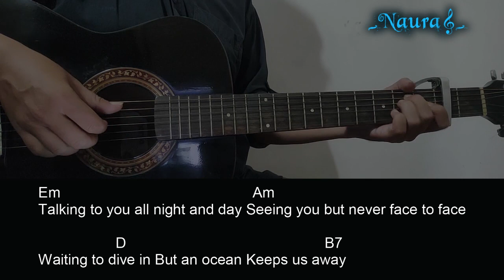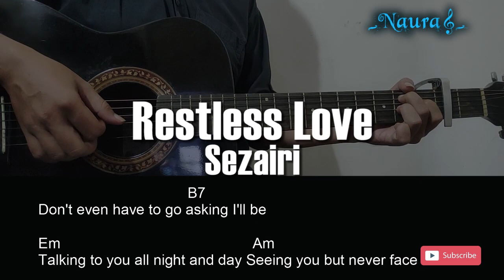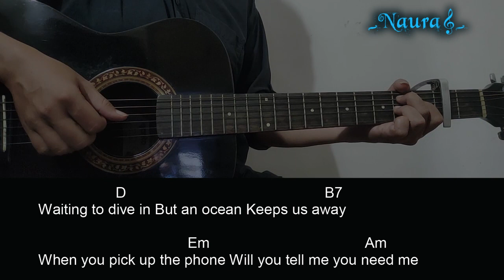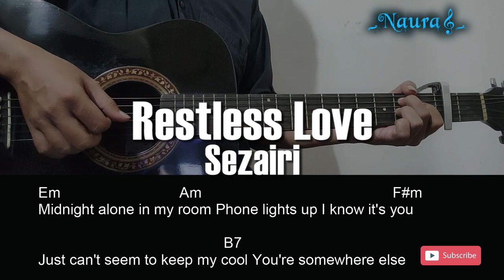Sezairi - Restless Love Guitar Chords Lyrics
Original Song :

Pada kesempatan kali ini Naura Guitar channel berbagi video, Belajar Chord Gitar lengkap dengan Lirik 357_